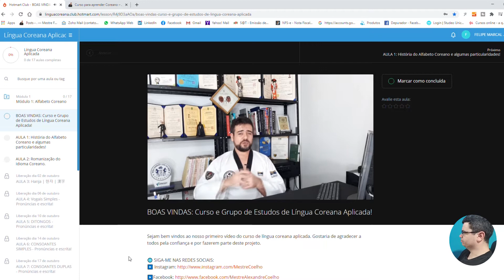Como aprender a falar e escrever em Coreano Kpop Kdrama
✅ Curso de Língua Coreana

O porquê de se aprender coreano:
Existe uma oferta pequena de pessoas fluentes nas línguas orientais, diferente das línguas ocidentais como acontece no caso do inglês e do espanhol.

Saber coreano torna-se um ótimo diferencial pra quem quer entrar no mercado internacional, independente de sua carreira ou que pretende por exemplo desenvolver seus estudos em outro país.

A Cultura contemporânea coreana, desde o k-pop (korean pop) – um gênero musical que abusa de elementos audiovisuais – até as novelas  (k-drama), tem conquistado jovens no mundo inteiro, inclusive brasileiros. A internet sem dúvida tem um papel importante nessa história.

A Coreia do Sul, além de ser a quarta maior produtora de aço no mundo e a segunda produtora mundial de chips, abriga algumas das maiores marcas mundiais de produtos eletrônicos e automotivos.

Ou seja, tanto para quem procura se destacar internacionalmente, quanto para quem gosta da cultura, ou mesmo para quem viaja muito, estudar coreano é uma ótima dica.

● Canal do Mestre Felipe Marçal

✅ Entre para o Nosso Grupo do Telegram e fique por dentro de todas as atualizações.

✅ Envie suas sugestões de vídeos para o canal.

AVISO: Os conselhos e movimentos mostrados neste vídeo são apenas para fins informativos e educacionais. Consulte um médico antes de se envolver em qualquer programa de exercícios ou artes marciais.